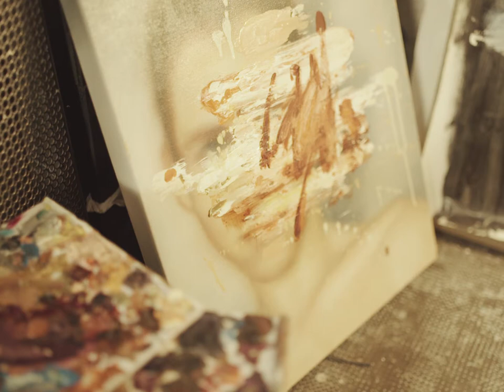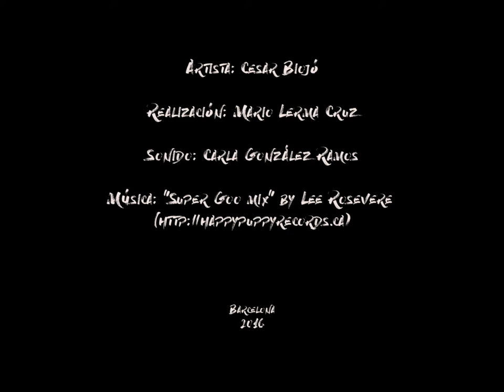Destroy, Create and Die - Cesar Biojo & Cobra Water Mixable Colors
En esta interesante entrevista, el artista Cesar Biojo nos habla sobre su elección de los colores, su forma de acercarse al retrato, sus valores, etc. mientras pinta con óleos Cobra.